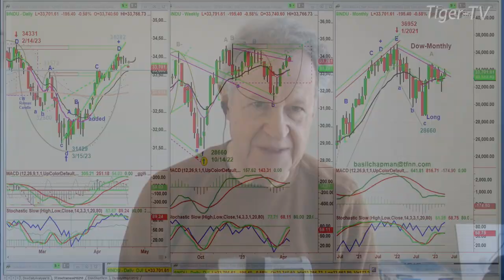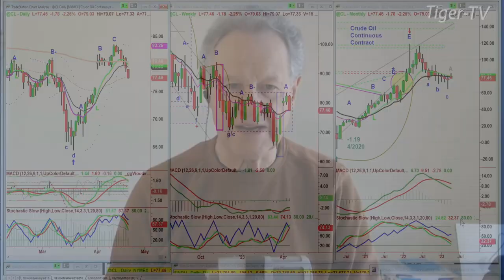April 20th, 10AM ET Market Update on TFNN - 2023